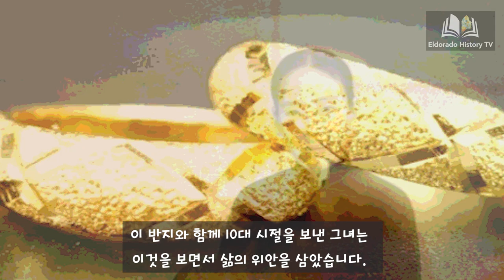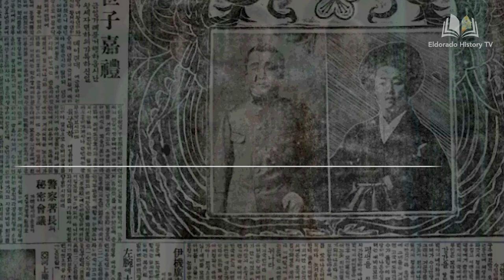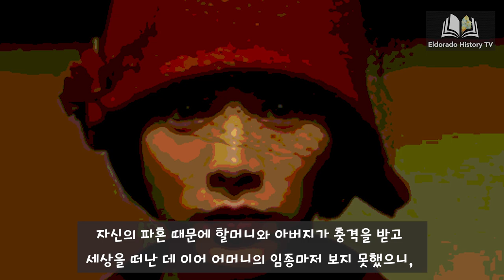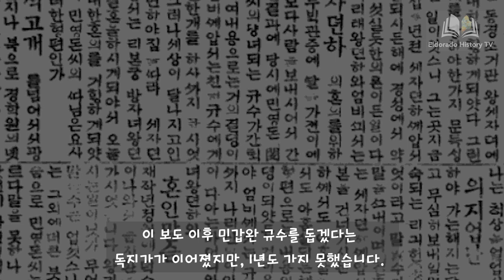일본 여인에게 밀려 비참하게 버려진 / 황태자의 약혼녀 민갑완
1. 비극적 운명의 실타래
2. 격동의 시대, 약혼반지
3. 충격적인 파혼 통보
4. 일제의 눈을 피해 떠난 중국
5. 절대 원망하지 않는다
6. 귀국 후 비참했던 삶